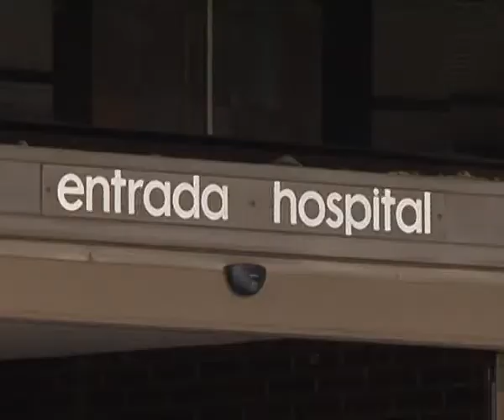Antonio Manuel Naharro, nuevo gerente del Área Integrada de Albacete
Antonio Manuel Naharro Máñez, es el nuevo gerente del área Integrada de Albacete. Ha sido elegido para este cargo entre siete candidatos, tras la dimisión de ángel Gómez Roig, por motivos personales.